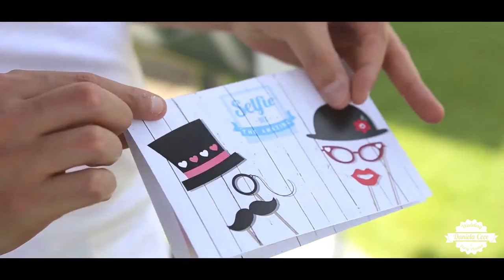wedding day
Il wedding day di Massimo & Francesca nei toni celeste polvere e rosa cipria ispirandoci alla musica, ciò che li ha fatti innamorare e unire in matrimonio!